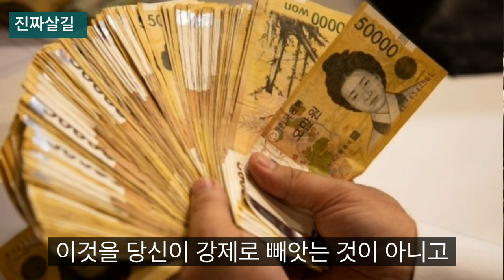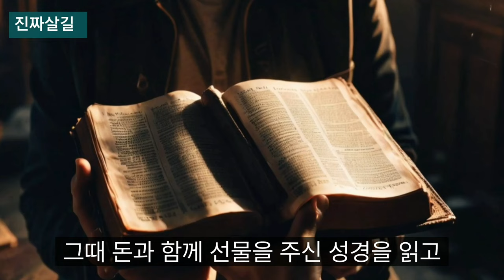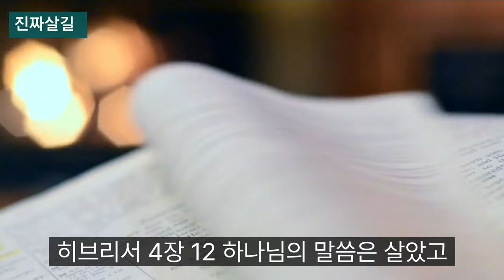집에 들어 온 강도에게 돈과 성경책을 줬더니 대박~놀라운 (존 웨슬리 간증)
존 웨슬리의 집에 강도가 들어왔는데...